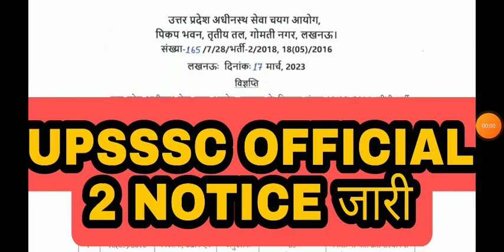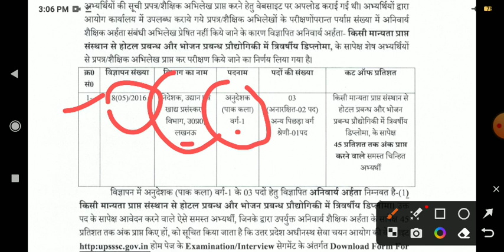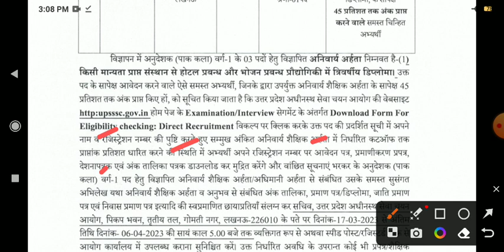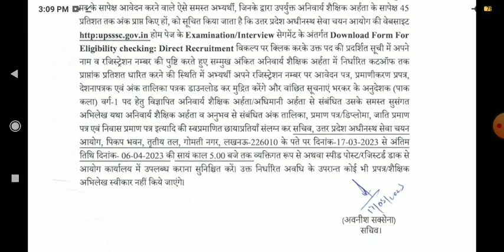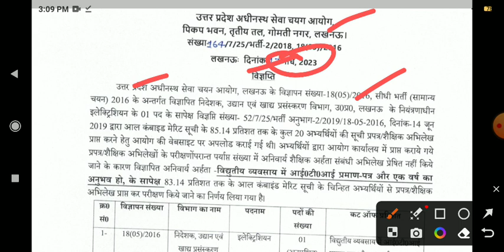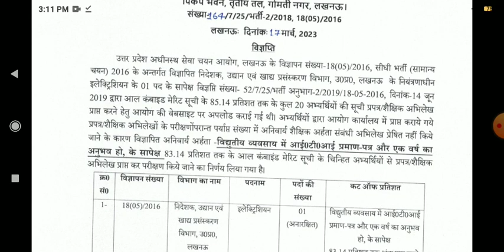UPSSSC OFFICIAL NOTICE जारी 17-03-2023